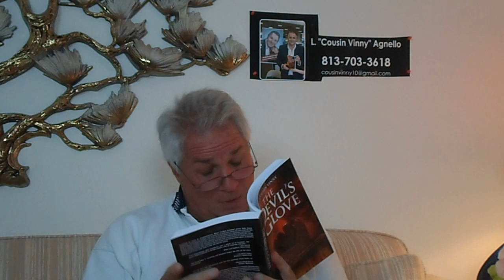BEDTIME WITH "COUSIN VINNY" AGNELLO SERIES FEATURING "THE DEVIL'S GLOVE" PT 14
NATIONALLY CRITICALLY ACCLAIMED AUTHOR "COUSIN VINNY" AGNELLO INTRODUCES THE WORLD TO HIS CULT-CLASSIC NOVEL, "THE DEVIL'S GLOVE" IN 15  MINUTE SEGMENTS. THE SERIES WILL FEATURE "COUSIN VINNY" READING APROXIMATELY 180 PAGES IN TOTAL TO GET READERS GEARED UP TO PURCHASE THE CLASSIC AT A DISCOUNT RATE SO THEY WILL BE READY FOR THE SEQUEL, "THE REVENGE OF THE MANAGER" THAT IS NOW ON SALE AS AN EBOOK ON AMAZON.COM